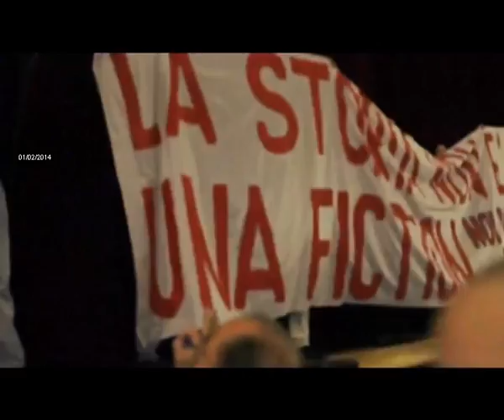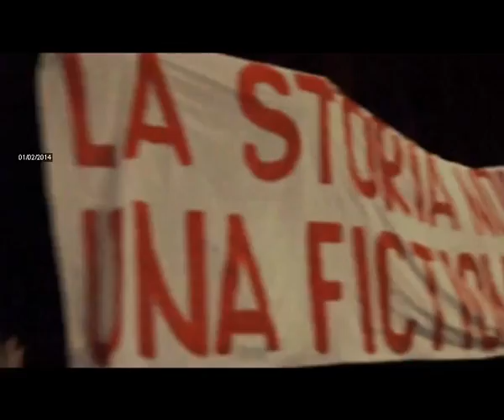2014-02-01 - SCANDICCI, CRISTICCHI CONTESTATO PER LE FOIBE